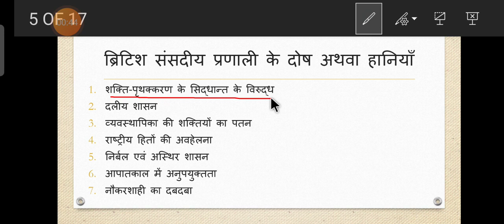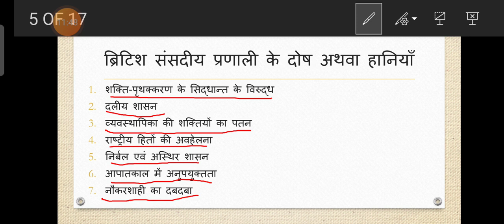ब्रिटिश संसदीय व्यवस्था के दोष या हानियाँ, लोकप्रशासन, बी ए पार्ट तृतीय ,प्रथम HD